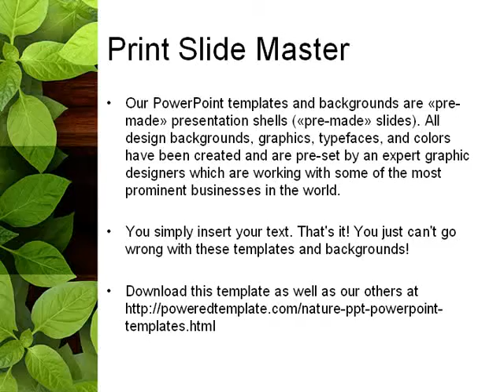Forest Frame PowerPoint Template by PoweredTemplate.com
Forest Frame PowerPoint Template for presentations.